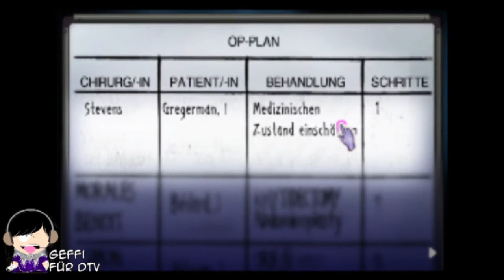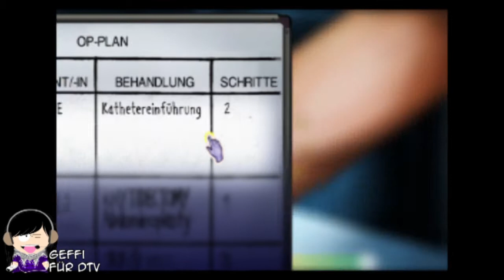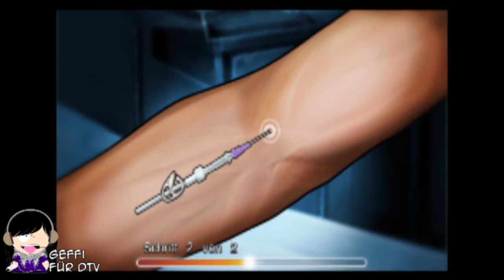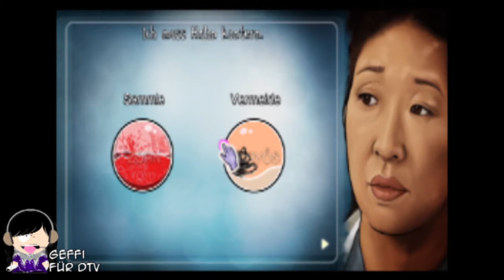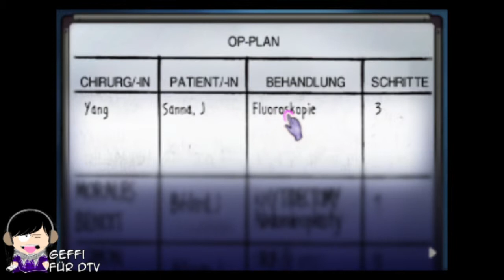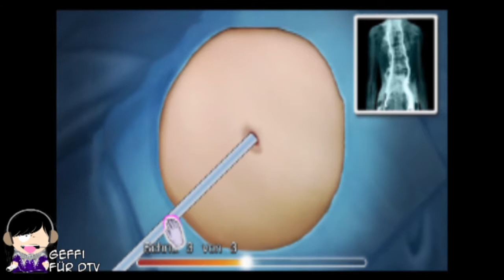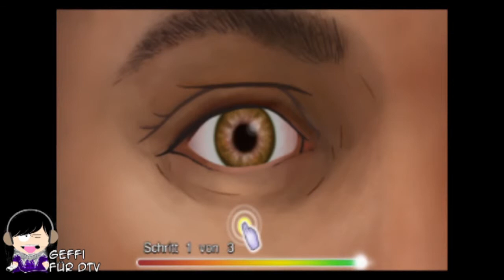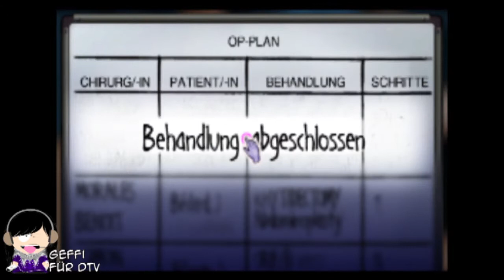[Let's Play] Grey's Anatomy (PC) #002 - Endoskopien für Anfänger [GERMAN]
~ Let's Play Grey's Anatomy (PC) - mit GeFFi ~

Im Seattle Grace Hospital bricht eine Diphterie- Epedemie aus. Die Ärzte im Seattle Grace Hospital (ja, so hieß es damals noch) haben jedoch nicht nur aller Hand mit den Patienten, sondern auch privat die Hände voll.
So will Christina Yang unbedingt die Zusage für ein Fellowship, Meredith Grey ist sich noch unschlüssig, was ihre Beziehung zu Derek Sheperd angeht und auch Mark Sloan sucht nach etwas Neuem.

DIESES VIDEO ENTHÄLT SPOILER!
Die Story ist so alt und spielt zur 4. Season. Mittlerweile läuft die 10. Season, daher wird die eine oder andere Anmerkung im Video fallen.

Grey's Anatomy Viodegame is trademarked by UBISOFT.